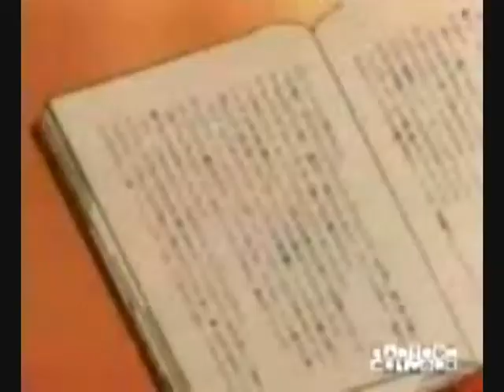Sakura in Wonderland.wmv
Since the movie "Alice in Wonderland" is currently a big hit, and I absolutely love the song, I thought about doing a AMV of one of my favorite animes, Sakura Card Captors, taking scenes from the episode 55, I hope you like it!

Song:
~ Alice ~
Avril Lavigne